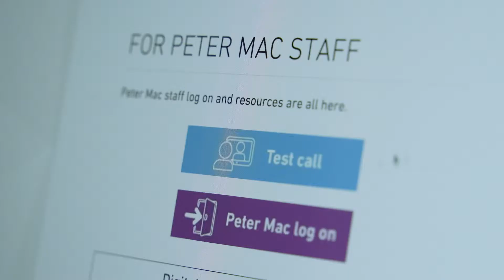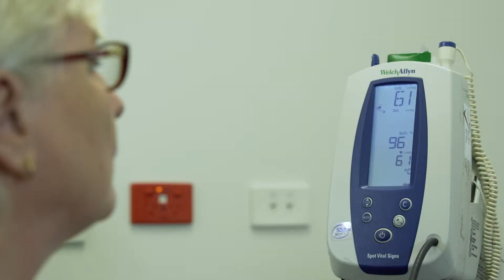Kate burbury telehealth final March 2019